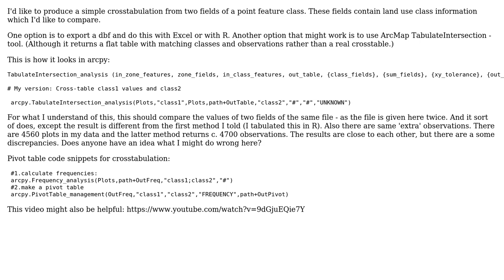GIS: Crosstable two fields of pointfile using ArcMap?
With thanks & praise to God, and with thanks to the many people who have made this project possible! | Content (except music & images) licensed under CC BY-SA | Music | Images & others | With thanks to user reima user radouxju user PolyGeo and the Stack Exchange Network Trademarks are property of their respective owners. You are responsible for your own actions.